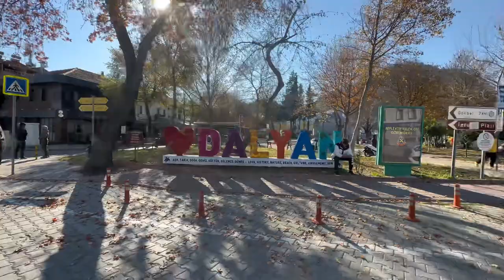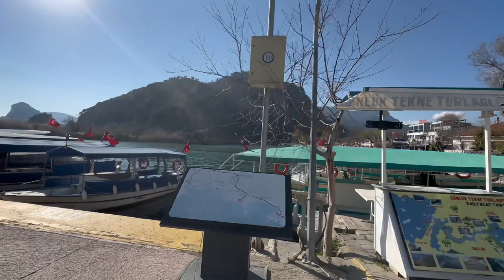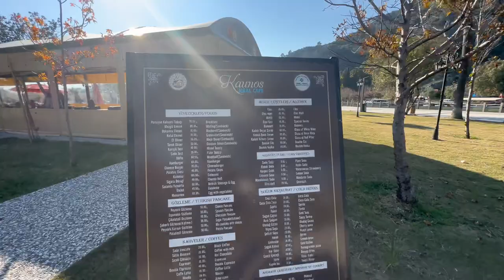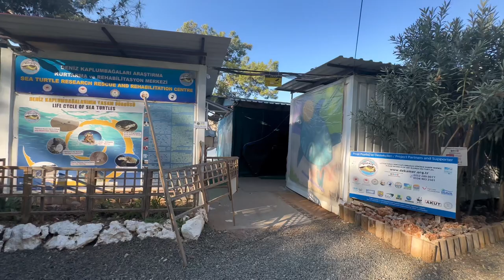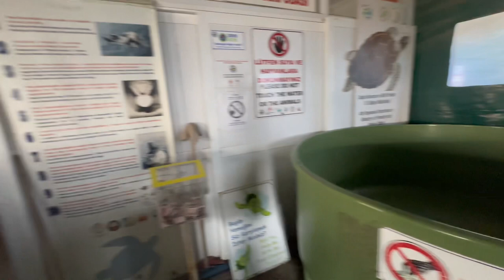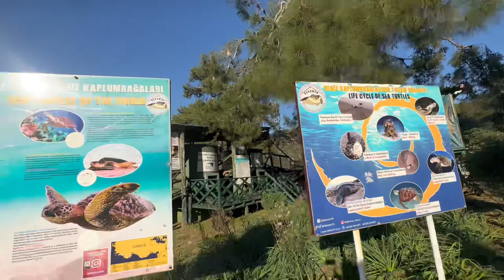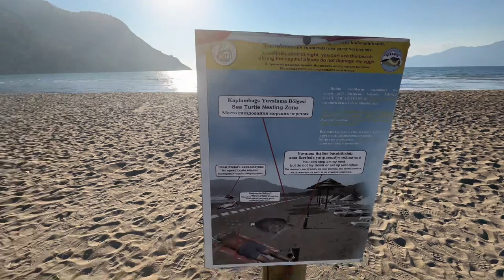Dalyan, Turkey 🇹🇷 4K Walking Tour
Exploring Dalyan: A Beautiful Walk Through Turkey's Natural Paradise